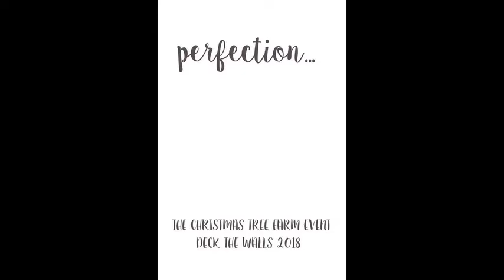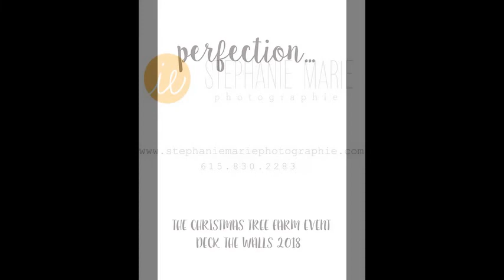perfection 2018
Stephanie Marie Photographie presents Perfection...THE CHRISTMAS TREE FARM EVENT, DECK THE WALLS 2018.